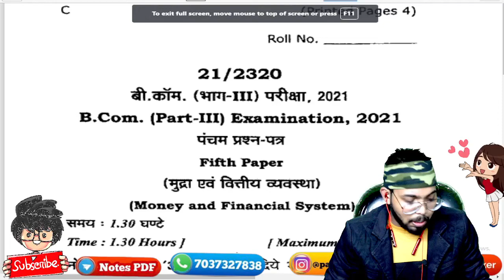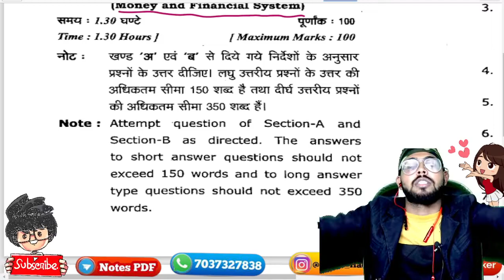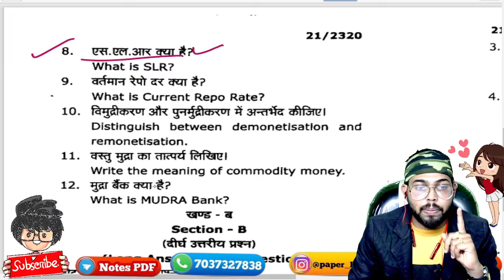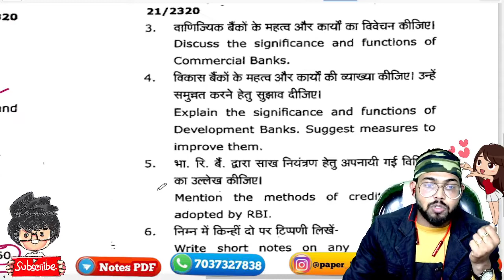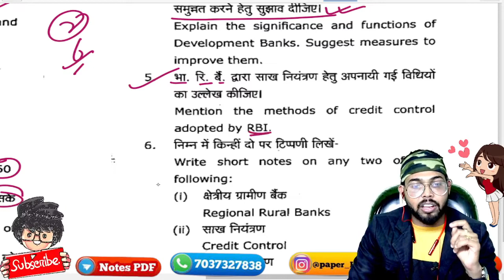BCom 3rd year money and financial system paper 2021 / mgkvp University /Paper hacker/ B.com 3rd year